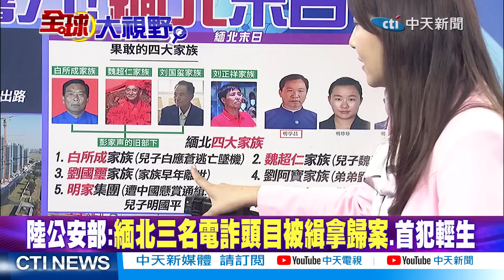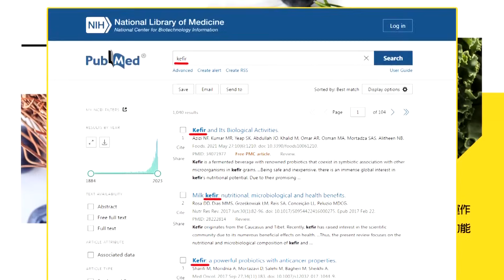【賴岳謙觀點】中國秀影響力.重拳反制緬北詐騙!賴岳謙:中緬應該通力合作管制|【全球大視野】精華版